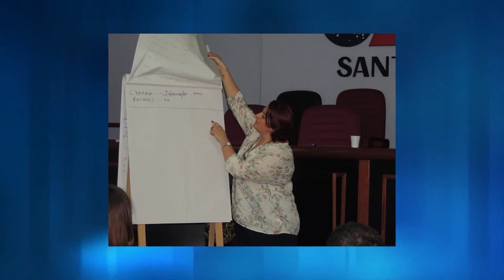27 Anos do Estatuto da Criança e do Adolescente - Mário Henrique Gomes da Silva